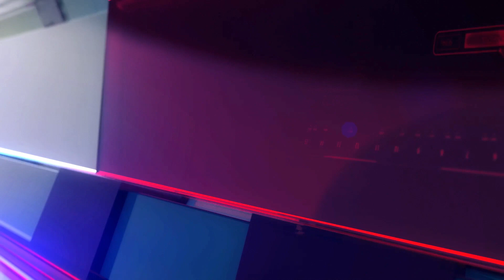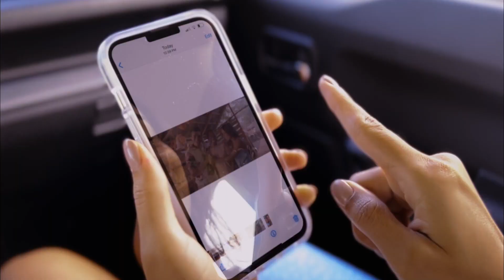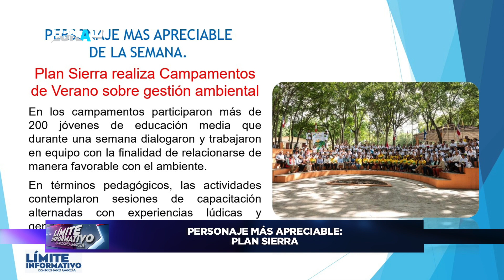01 LMINITE INFORMATIVO 15 07 23